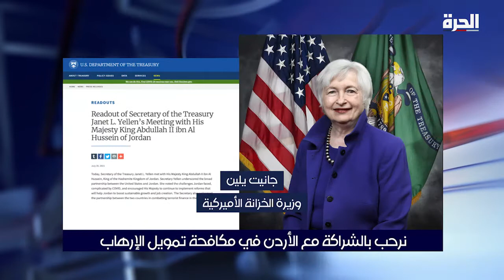الإدارة الأميركية: الأردن شريك قوي في "منطقة صعبة"